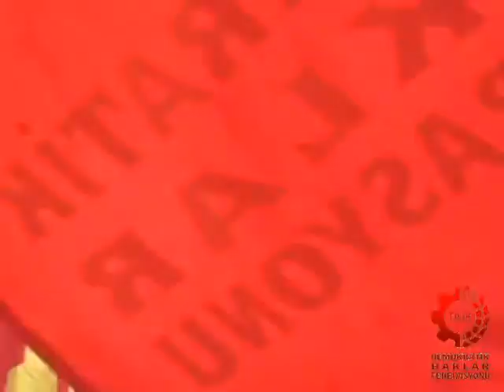DHF - Cumhuriyet Meydanı'ndan Yükselen Ses: "Geçit Vermeyeceğiz!" (Video Haber)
MERSİN (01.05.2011) - Ülkemizin her yerinde olduğu gibi Mersin'de de 1 Mayıs coşkuyla kutlandı.